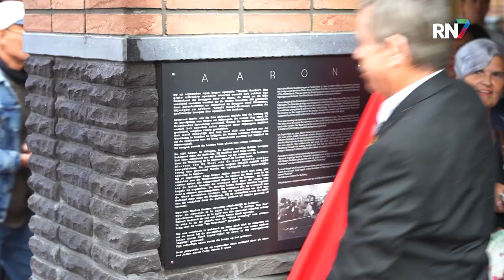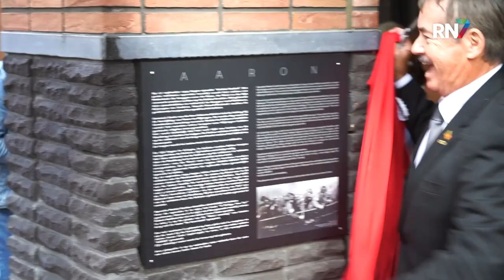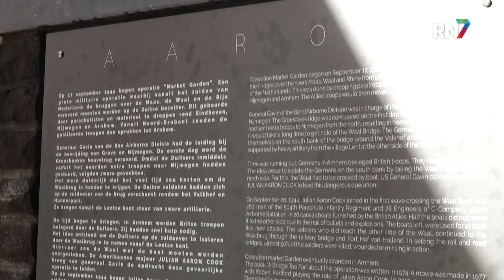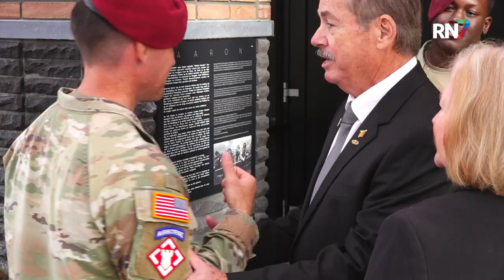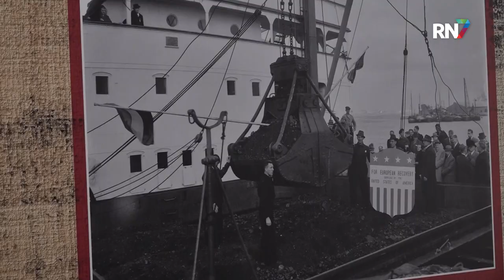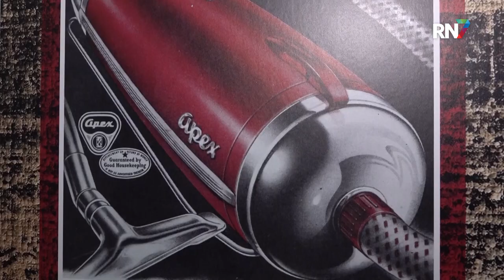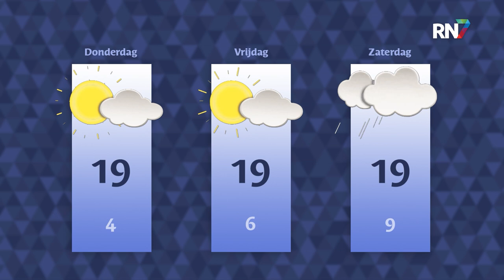Dinsdag 20 september 2022 || RN7 REGIONIEUWS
HEADLINES: Herdenking aan Waaloversteek in september ‘44, burgemeester Bruls reageert fel op steekincident, en woningbouwvereniging Talis eert majoor Cook.